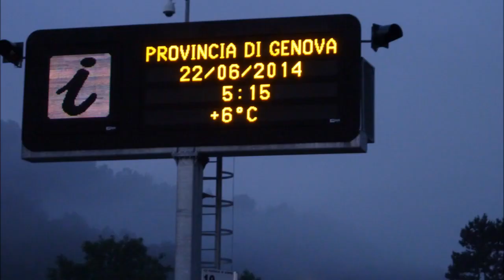Marathon Night 2014 on Board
Pneumatico Fumante partecipa all'edizione 2014 del Marathon Night con un lungo serpentone di moto che illuminano la notte.
Mix di clip video e immagini che sintetizzano in pochi minuti la nostra partecipazione all'evento notturno per eccellenza organizzato come sempre in maniera impeccabile dal Motoclub Piacenza "Celeste Cavaciuti".